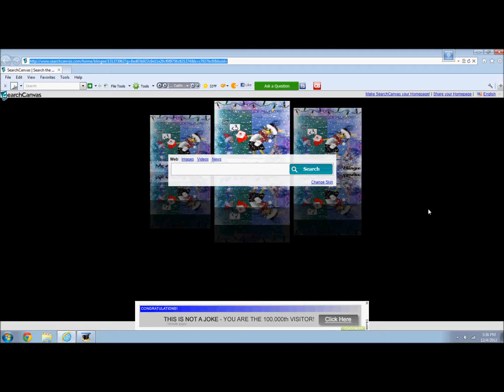*YELLS* I MADE THIS FOR YOU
i made it for u kiarah and melissa :D